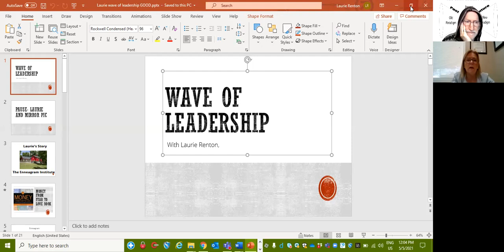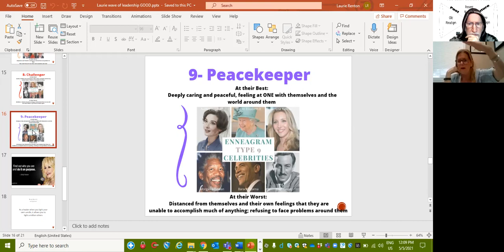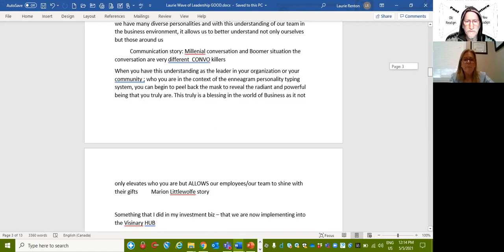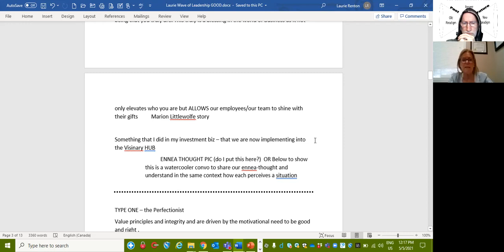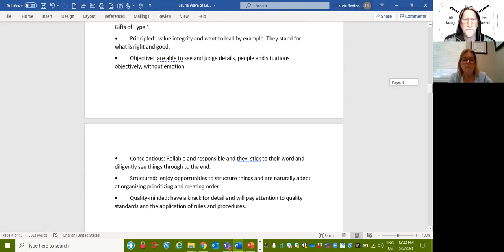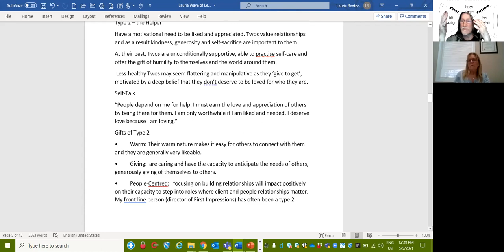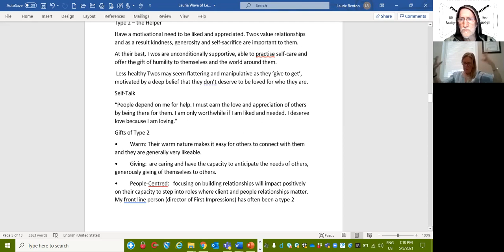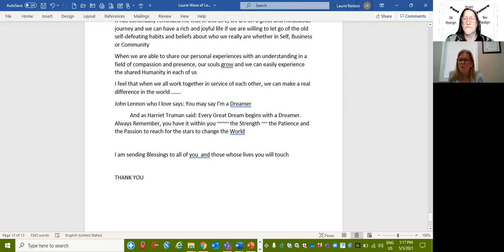4 The Crescendo 210506 1 The Start: Laurie Renton Session 3 Design Your Ideal Job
Laurie has a big 45 minute presentation at an online conference coming up and Elijah helps her structure the talk using the 7 Step Pulse Model.